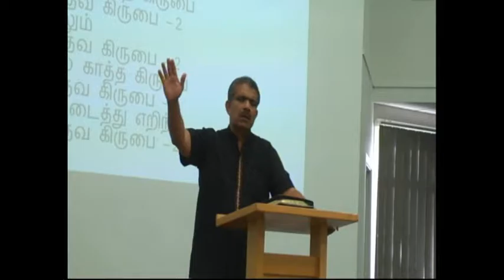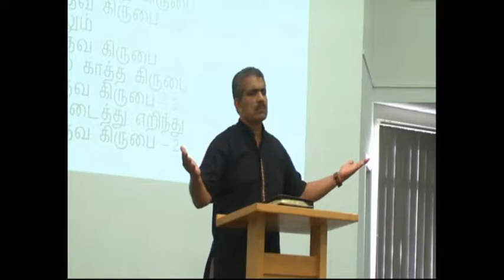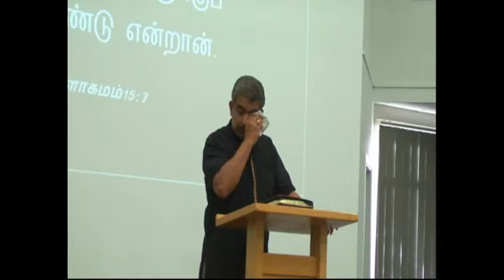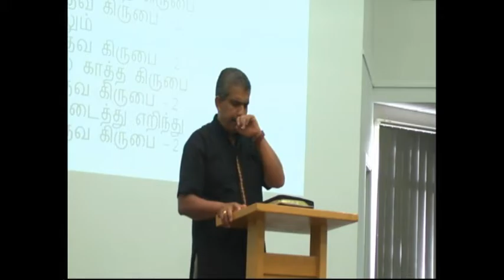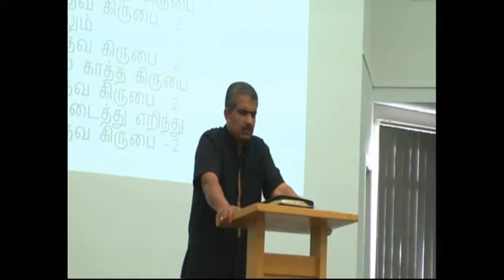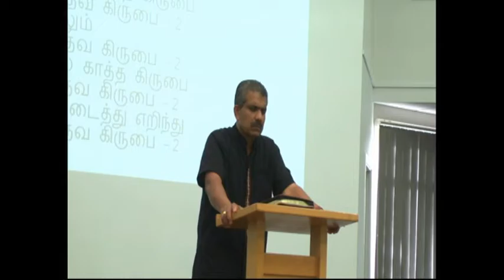Ps. Viki Vignarajah - Let not your heart be troubled 19.02.17